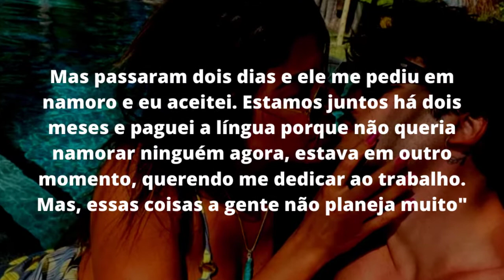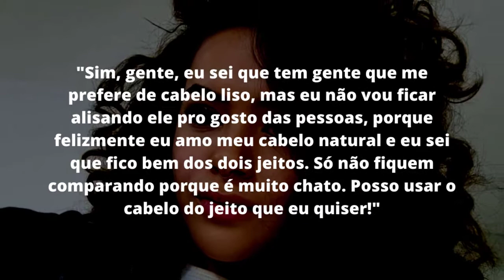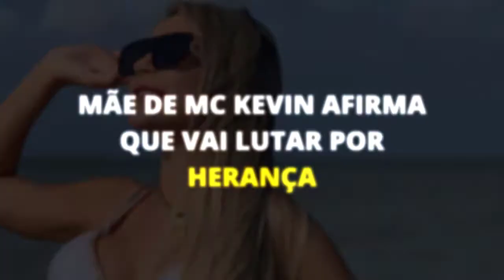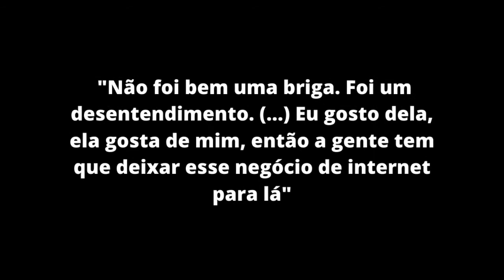Deolane Bezerra Faz Cirurgia Íntima + Hariany Almeida Está Namorando + Maisa Aparece De Cabelo Liso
⏩DJ IVIVS É SOLTO APÓS BATER NA MULHER + CANTORA SIMONE ADMITE TER MENTIDO PARA O MARIDO:

noticiasdefamosos,noticiasdosfamosos,noticiasdosfamososhojecaras,noticiasdosfamososhoje,noticiasdosfamososofuxico,noticiasdosfamososinternacionais,noticiasdefamososhoje,noticiasdefamososbrasileiros,ultimasnoticiasdosfamosos,noticiasdefamososinternacionais,noticiasdefamososecelebridades,noticiasdecelebridades,noticiasdefamososdehoje,noticiasdehojedosfamososbrasileiros,noticiasdehojedefamosos,noticiasdefamososdaglobo,noticiasdefamososinternacionaiscapricho,noticiasdefamososdehollywood,ultimasnoticias